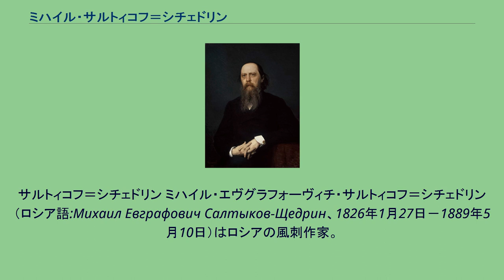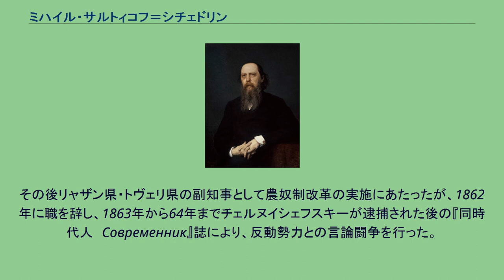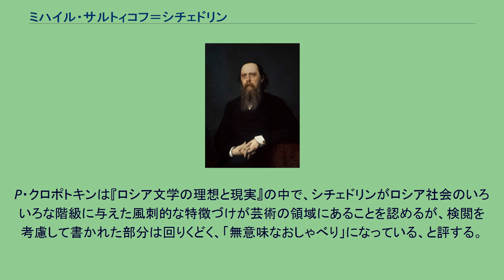ミハイル・サルトィコフ＝シチェドリン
ツァールスコエ・セロー・リツェイ出身の人物
サルトィコフ＝シチェドリン ミハイル・エヴグラフォーヴィチ・サルトィコフ＝シチェドリン（ロシア語:Михаил Евграфович Салтыков-Щедрин、1826年1月27日－1889年5月10日）はロシアの風刺作家。
地方地主の家に生まれ、幼少期から農奴に対する地主の横暴や農奴制の不合理を経験しつつ成長。
プーシキンの母校であるリツェイに学び、ベリンスキーを耽読した。
1844年に卒業して官職に就き、かつての同窓生であるミハイル・ペトラシェフスキーのサークルに加盟した。
1848年『祖国の記録 Отечественные записки』誌に『もつれた事件 Запутанное дело』という小説を発表したことが勤務していた当局に問題視され、ヴャトカに左遷されたがかえってこのためにペトラシェフスキー事件への連座を免れた。
ニコライ1世の死によって追放を解かれ、1856年にペテルブルクに帰還を許されたがヴャトカでの任務を辞めなかった。
その年に追放中の観察を小説『県の記録 Губернские очерки』としてまとめ、『ロシア通報　Русский вестник』誌に発表され始めると、チェルヌイシェフスキーやドブロリューボフ、シェフチェンコなどの批評家に絶賛された。
その後リャザン県・トヴェリ県の副知事として農奴制改革の実施にあたったが、1862年に職を辞し、1863年から64年までチェルヌイシェフスキーが逮捕された後の『同時代人　Современник』誌により、反動勢力との言論闘争を行った。
1868年からはニコライ・ネクラーソフとともに『祖国の記録』誌を主宰し、多くの作品を発表するかたわら、若い作家の創作指導にあたった。
1884年に『祖国の記録』誌が廃刊となると、童話の形式で警察国家、ジャーナリスト、ロシア正教会の僧侶などを諷刺した。
晩年は重病に苦しみながら、死ぬまで執筆を続けたという。
同じペトラシェフスキーのグループに属していたドストエフスキーは最大の論敵であり、一方ベリンスキーの後継者である啓蒙的批評家たちにはその作品の記録性と社会問題に対する革新的姿勢を高く評価された。
P・クロポトキンは『ロシア文学の理想と現実』の中で、シチェドリンがロシア社会のいろいろな階級に与えた風刺的な特徴づけが芸術の領域にあることを認めるが、検閲を考慮して書かれた部分は回りくどく、「無意味なおしゃべり」になっている、と評する。